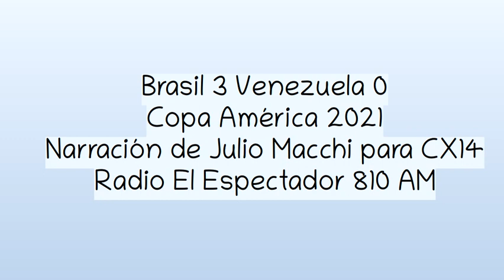Brasil 3 Venezuela 0 - Copa América 2011 (por Julio Macchi)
Los goles del partido, por Julio Macchi y Diego Sonsol para CX14 Radio El Espectador 810 AM.